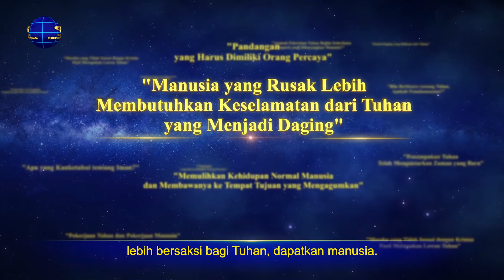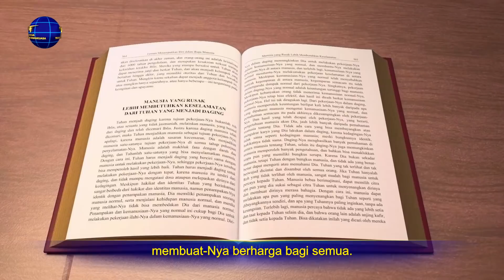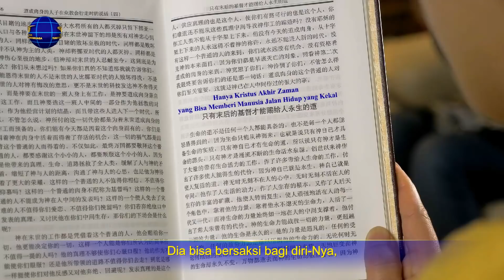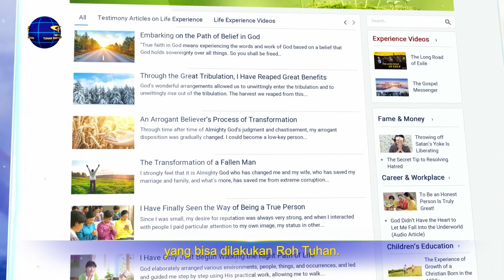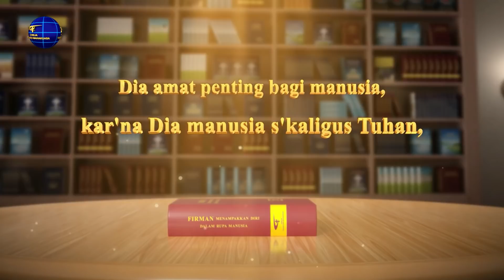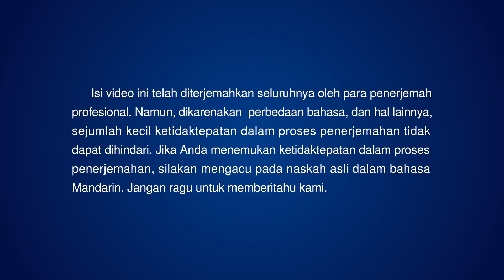Lagu Rohani - Tuhan yang Berinkarnasi Sangat Penting bagi Umat Manusia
Inkarnasi Tuhan bisa buat yang manusia tak bisa,
s'bab hakikat-Nya tak s'perti manusia.
Dia bisa s'lamatkan manusia
kar'na identitas-Nya berbeda.

Dalam inkarnasi-Nya Dia s'rupa manusia
tapi lebih penting dari siapa pun.
Kar'na Dia bisa lakukan yang Roh tak bisa,
lebih bersaksi bagi Tuhan, dapatkan manusia.
Meski Dia daging yang wajar dan biasa,
kontribusi dan arti-Nya 'tuk manusia
membuat-Nya berharga bagi semua.
Nilai dan arti-Nya sangat besar.
Dia amat penting bagi manusia,
kar'na Dia manusia s'kaligus Tuhan,
Dia bisa buat yang manusia tak bisa,
s'lamatkan manusia rusak di bumi.

Dia tak bisa langsung hancurkan Iblis,
tapi karya-Nya bisa taklukkan manusia
dan membuat Iblis tunduk pada-Nya.
Lewat Dia, Tuhan kalahkan Iblis.
Dia tak langsung menghancurkan Iblis,
jadi daging 'tuk taklukkan manusia.
Dia bisa bersaksi bagi diri-Nya,
lebih mampu untuk s'lamatkan manusia.

Inkarnasi Tuhan kalahkan Iblis
ialah kesaksian yang lebih baik
dibanding langsung hancurkan Iblis
yang bisa dilakukan Roh Tuhan.
Dalam daging, Tuhan lebih dapat
tolong manusia kenal Pencipta,
lebih bisa jadi saksi bagi
diri-Nya di tengah makhluk ciptaan.

Kilat dari Timur, Gereja Tuhan Yang Mahakuasa dibentuk oleh karena penampakan dan pekerjaan Tuhan Yang Mahakuasa, kedatangan Tuhan Yesus yang kedua kali, Kristus akhir zaman. Gereja ini berisi semua orang yang menerima pekerjaan Tuhan Yang Mahakuasa pada akhir zaman dan ditaklukkan dan diselamatkan oleh firman-Nya. Gereja ini sepenuhnya dibentuk oleh Tuhan Yang Mahakuasa sendiri dan dibimbing oleh-Nya sebagai Sang Gembala. Gereja ini tentu saja tidak dibentuk oleh seseorang. Kristus adalah kebenaran, jalan, dan kehidupan. Domba Tuhan mendengarkan suara Tuhan. Selama engkau membaca firman Tuhan Yang Mahakuasa, engkau akan mengerti bahwa Tuhan telah menampakkan diri.

Pernyataan khusus: video ini diproduksi sebagai karya nirlaba oleh Gereja Tuhan Yang Mahakuasa. Video ini tidak boleh didistribusikan secara komersial kepada pihak ketiga, dan kami berharap bahwa semua orang akan berbagi dan menyebarkannya secara terbuka. Jika Anda menyebarkannya, harap sebutkan sumbernya. Tanpa seizin Gereja Tuhan Yang Mahakuasa, tidak ada organisasi, kelompok masyarakat atau individu yang boleh mengubah atau menggunakan isi video ini untuk tujuan lain.